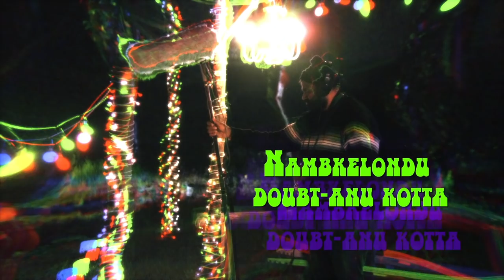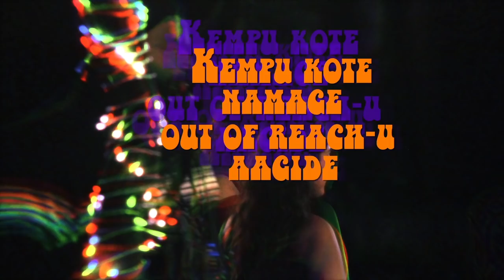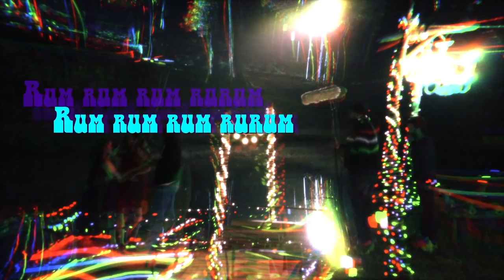Hare Rama | Psychedelic Trance |Rave | LSD | Best of 2019 | Mataash | SD Arvinda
First Psychedelic, Trance Kannada song from Mataash that will make you Trippy
Listen to the Music of "Mataash" on your Favourite Streaming Platforms :

Movie : MATAASH
Song : Psychedelic Song
Singer: Sangeetha Rajeev, Tejasvi Haridas, Abhijit Krishna, Darshan
Composer : S D Arvinda
Lyricist : SD Arvinda
Genre: Psychedelic Song
Arranged and Programmed by - Nived
Additional Programming, Vocals and Chorus Arranged By - Vijay Krishna D
Additional Programming - Sharan Rao, Nithin CTR
Backing Vocals - Tejasvi Haridas
Chorus - Tejasvi Haridas, Karthick Jamadagni
Recorded at - VK Studios Bangalore, Geetham Studios Kochi
Recording Engineers - Vijay Krishna D, Devine Joseph
Mixed and Mastered by - Adil Nadaf at Oktave Studios Bangalore

Starring : Samarth Narasimharaju, Aishwarya Shindogi, Nandagopal, V Manohar, Raaghu Ramanakoppa, Rajani Bharadwaj, Nagendra Shah, Ravikiran Rajendran, Ranguswamy, Siddhanth Sundar, Amogha Rahul, Balaji Shetty, Nagarjuna V, Ganesh Raj, Goutham H C, Siddu Yarala Bannikodu, Rupa Sridhar, Sadananda Kali, Arjun Asuri, Rajesh PI

Production Banner : Goals & Dreamz, CROMS and Balamani Productions
Producers : Satish Pathak, Girish Patel, Chandrashekar Manur, S D Arvinda
Associate Producers : Anand Chittawadagi, Roopa Badiger, Umesh Sureban

Director/ Music Composer : S D Aravinda
Cinematography : Ronnie Cherian Abraham
Art & Design : Avinash Narasimharaju
Editor : Vinod Basavaraj
VFX : RNA Mediaworks
Lyrics : Kaviraj, Sunil Sudhakar, S D Arvinda
Dialogues : Mallikarjun BS, S D Arvinda
Direction Team : Mallikarjun, Shantanu, Wrishie, Sunil, Sirish
Poster Design : Rakesh Rocky
Photographs : Karthik Nagarajan
Sound Effects : Shankar (Prakash Studios)
Motion Graphics : Chiranth P Ivar